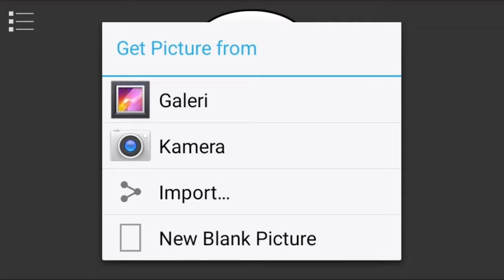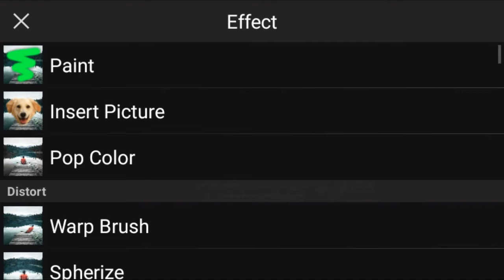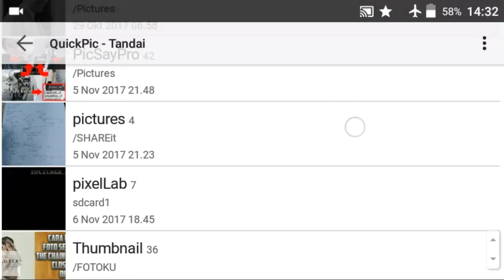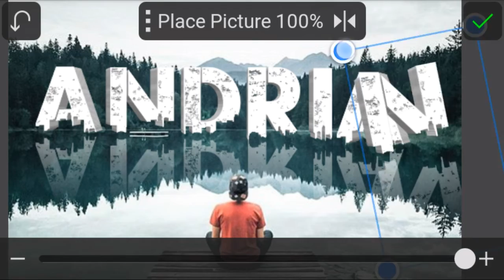Cara Edit Nama 3D di Atas Air | Tutorial Picsay Pro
Ok,guys kali saya akan membagikan cara editing tutorial cara edit foto nama 3D menggunakan aplikasi picsay pro
bye bye...